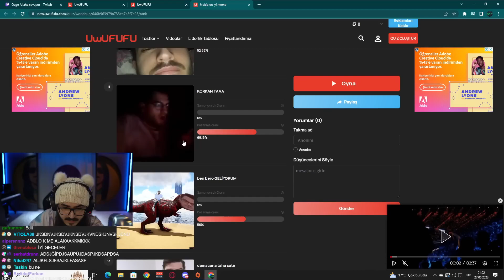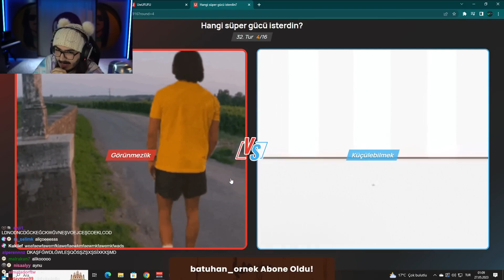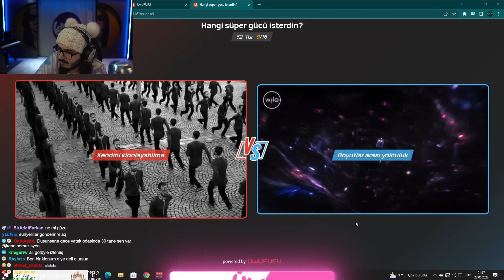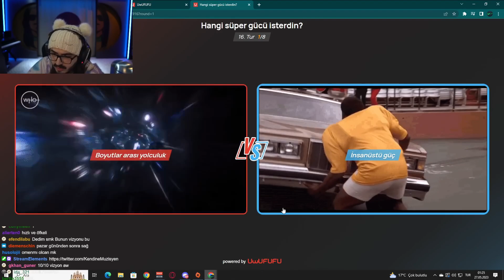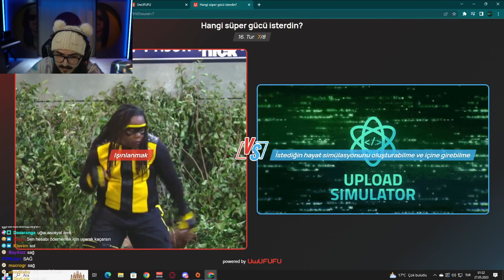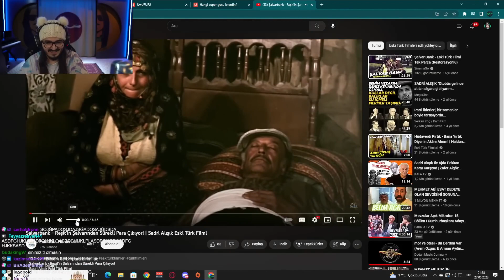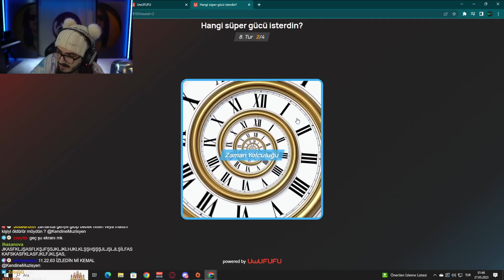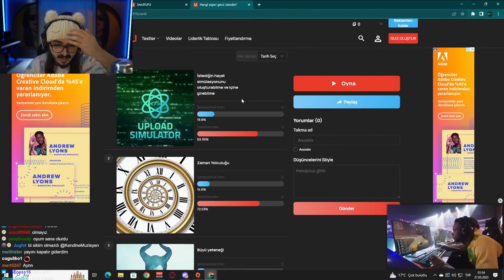KENDİNE MÜZİSYEN - HANGİ SÜPER GÜCÜ İSTERDİN TESTİNİ ÇÖZÜYOR UwUFUFU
🟢Discord'u Yeni Açtık Gel!

⚠️Bu video tepki, eleştiri, öngörü ve mizah için tepki videosu olarak yüklenmektedir. Telif hakkı vb. durumlar için lütfen iletişime geçin.